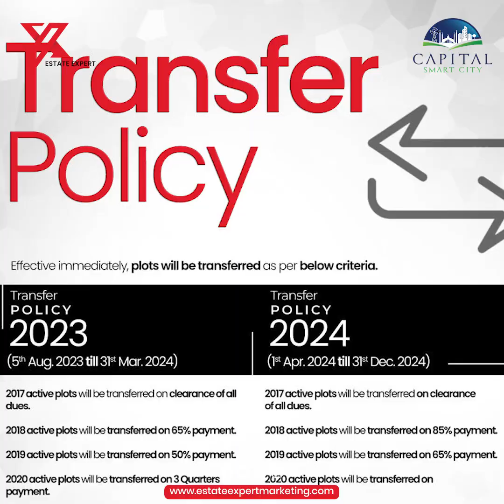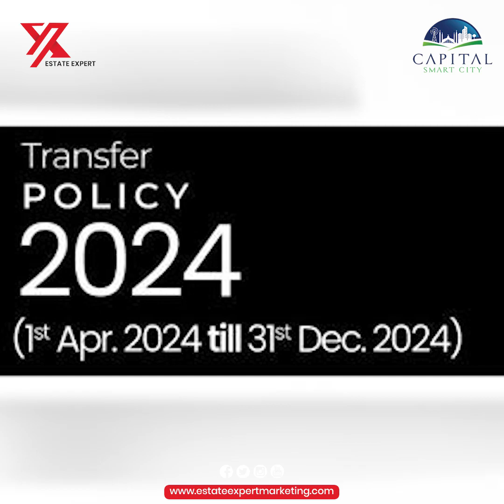Transfer Policy || Capital Smart City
🏡 Welcome to Muzamil Arshad Real Estate Channel! Your Ultimate Destination for Property Insights and Expert Advice! 🎥

🔑 Are you searching for your dream home or looking to make a smart real estate investment? Look no further! Muzamil Arshad Real Estate Channel is your go-to resource for all things related to the dynamic world of real estate. 🌍✨

📺 Join us on this captivating journey as we dive into the exciting realm of properties, market trends, and expert advice. i, your trusted real estate guide, brings years of industry experience and a passion for helping viewers make informed decisions. 🏢💼

🔍 What can you expect from Muzamil Arshad Real Estate Channel:

🏠 Property Showcase: Explore stunning properties from around the globe! From luxurious mansions to cozy apartments, we bring you exclusive walkthroughs and immersive virtual tours, showcasing the finest features and hidden gems each property has to offer. Get ready to be inspired by the possibilities! 🌟

💡 Expert Insights: i'm committed to empowering viewers with in-depth knowledge and insights. Through informative videos, he delves into various aspects of real estate, including investment strategies, financing options, market analysis, and legal considerations. Gain the upper hand in your property journey with expert advice at your fingertips. 💼📚

📈 Market Updates: Stay up to date with the ever-changing real estate landscape. Muzamil Arshad keeps you informed about the latest market trends, emerging hotspots, and investment opportunities. Whether you're a seasoned investor or a first-time buyer, you'll find valuable information to help you navigate the market with confidence. 💰📈

💬 Q&A Sessions: Your questions matter! I regularly engages with the audience, answering your queries and providing personalized guidance. Have burning questions about real estate? Leave them in the comments section, and Muzamil will make sure to address them in upcoming videos. 🗣️💬

🌐 Global Perspectives: Real estate knows no boundaries, and neither do we! Join us as we explore properties and investment opportunities in various countries, allowing you to broaden your horizons and discover exciting real estate prospects worldwide. 🌎✈️

🔔 Don't miss out on the latest real estate insights and expert advice! Get ready to embark on a journey towards finding your perfect property and maximizing your real estate potential! 🏡🔑